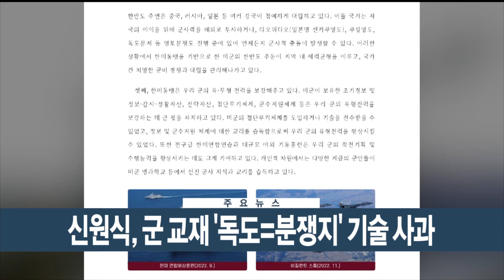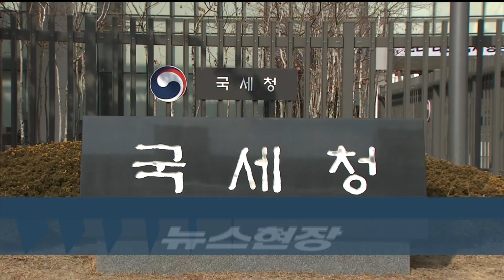[이시각헤드라인] 12월 29일 뉴스현장 / 연합뉴스TV (YonhapnewsTV)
■ 한동훈, 오후 이재명 예방…여야 수장으로 첫 만남

한동훈 국민의힘 비상대책위원장이 오전에 김진표 국회의장을 예방한 데 이어 오후에는 민주당 이재명 대표를 만납니다. '이재명 대표 수사'를 놓고 대립각을 세웠던 두 사람이 내년 총선을 진두지휘할 여야 수장으로서 정식 대면하는 첫 번째 자리에서 관심을 모읍니다.

■ 민주 공관위원장에 임혁백…"공정한 공천 기대"

더불어민주당이 내년 총선 공천 심사를 담당할 공천관리위원장에 외부 인사인 임혁백 고려대 명예교수를 임명했습니다. 민주당 강선우 대변인은 임 공관위원장에 대해 "변화하고 이기는 민주당이 되도록 공정한 선거관리를 해줄 것으로 기대한다"고 말했습니다.

■ 신원식, 군 교재 '독도=분쟁지' 기술 사과

신원식 국방부 장관이 새로 발간된 장병 정신교육 교재에 독도가 영토분쟁 지역인 것처럼 기술된 것에 대해 공식 사과했습니다. 신 장관은 "발간 최종 결심은 제가 했기 때문에 모든 책임은 저한테 있다"며 "책임져야 할 부분이 있으면 책임을 지고 사과도 하겠다"고 말했습니다.

■ 국회의원 코인 매매 600억대…10명 미신고

국민권익위 조사 결과, 지난 3년간 국회의원이 가상자산을 매수·매도한 누적액이 각각 600억원대로 드러났습니다. 가상자산을 보유한 의원 18명 중 소유나 변동 내역이 있는데도 신고하지 않은 경우는 10명으로 확인됐습니다.

■ "올해 고액·상습체납 추징액 2조8천억 예상"

올해 고액·상습 체납자를 상대로 한 세금 추징액이 약 2조 8,000억원으로 역대 최고치를 기록할 것으로 보입니다. 국세청은 올해 고액·상습 체납자 1,119명에 대해 재산 추적 조사와 징수 활동을 벌였다며 이같이 예측했습니다.